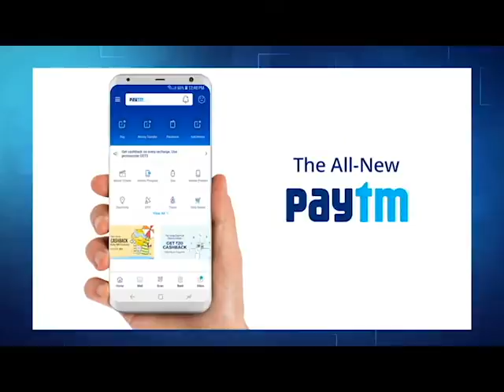Paytm Launches Latest Feature For QR Code UPI Users 😍 || Paytm New Debit Card || Informatic Talks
Watch Latest Video Paytm Launches Latest Feature For QR Code UPI Users
ప్రముఖ డిజిటల్ పేమెంట్స్ కంపెనీ పేటీయం మరో ఫీచర్ ను అందుబాటులోకి తీసుకువచ్చింది. ఇకపై ఒకే క్యూఆర్ కోడ్ ద్వారా యూపీఐతో పాటు రూపే డెబిట్ కార్డు ద్వారా కూడా చెల్లింపులు జరపవచ్చు. ఎలా అంటే?

డిజిటల్ పేమెంట్స్ కంపెనీ పేటీయం మరో ఫీచర్ ను తన వినియోగదారులకు అందించింది. ఇప్పటివరకూ పేటీయం క్యూఆర్ కోడ్ ద్వారా PhonePe, Google Pay, BHIM వంటి యూపీఐ యాప్స్ నుంచి మాత్రమే చెల్లింపులు జరిపే అవకాశం ఉండేది. కానీ ఇప్పుడు Rupay కార్డుల నుంచి కూడా అదే క్యూఆర్ కోడ్ తో చెల్లింపులు జరపవచ్చు.